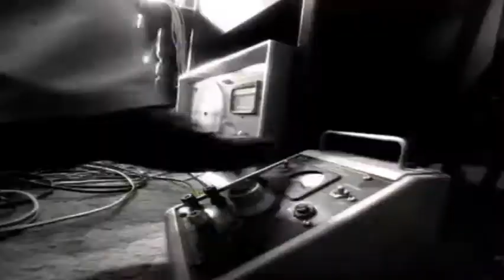Erasure - Love To Hate You (Spanish Version)